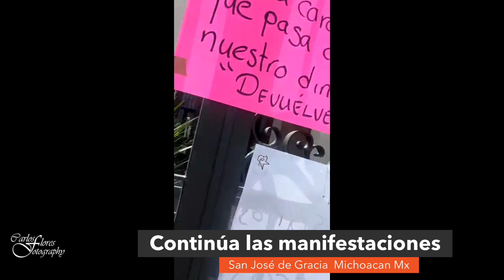Continúan las manifestaciones en San José de Gracia Michoacan Mx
Continúa las manifestaciones en San José de Gracia Michoacan Mx por personas defraudadas por cajas populares sin que hasta el momento  tengan respuesta. La manifestación se trasladó a la casa de los socios principales extendiéndose durante toda la noche y fin de semana